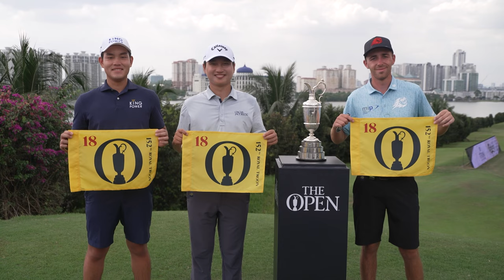IRS Prima Malaysian Open - Puig, Wang & Denwit earn coveted berths at The 152nd Open at Royal Troon